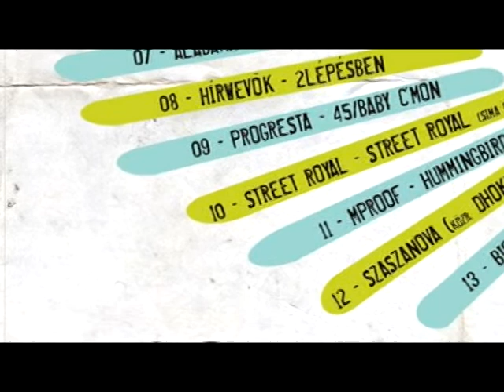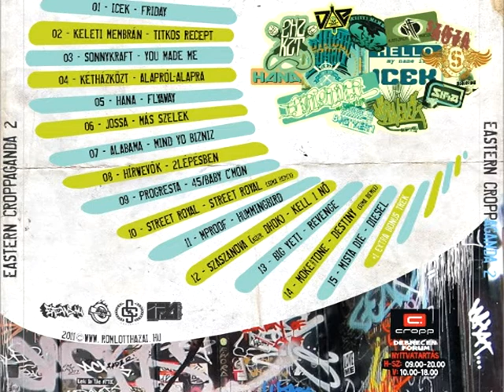JOSSA : Más szelek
Eastern Croopaganda 2 Underground Movement Válogatás